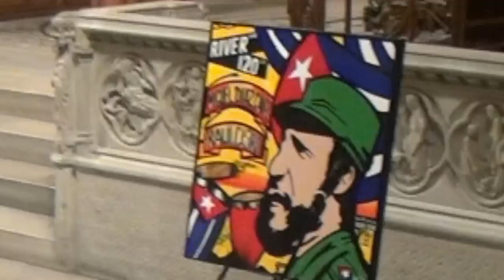Cuba Speaks For Itself at Riverside Church September 26, 2018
An evening of solidarity with President of Cuba Miguel Diaz-Canel and President of Venezuela Nicolas Madura speaking at the famous Riverside Church in Manhattan September 26, 2018. Moderators Gail Walker and Frank Velgara.